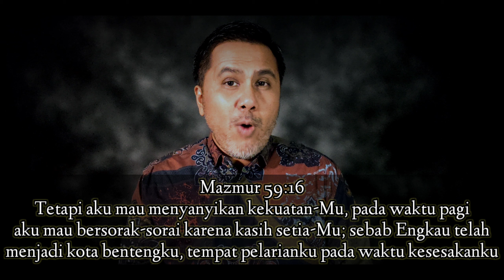Lari Ke Tuhan